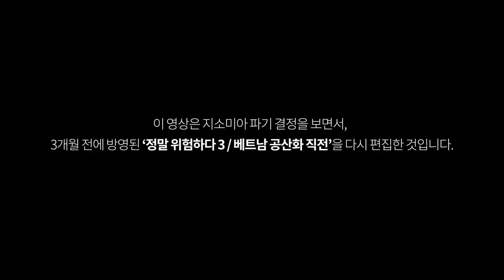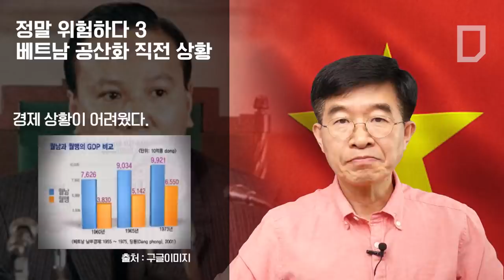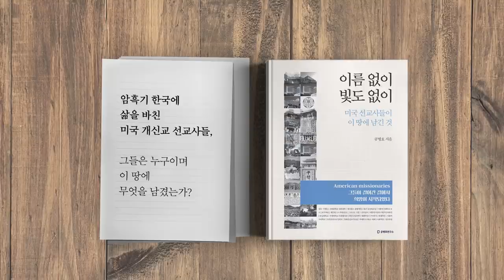상기하자! 베트남 공산화 직전 [공병호TV]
상기하자! 베트남 공산화 직전

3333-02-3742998 카카오은행 (예금주 : 공병호) / (텔레뱅킹 : 090 & 은행코드 : 90)

참고자료
1.  평화에 취해 월맹에 당한 월남 사례, 전 주월공사 이대용 예비역 장군의 북한연구소 학맥강좌 강연
2.   월남 적화 과정과 한국 사회의 요즈음 사정, 월남 패망의 현장 목격자 이대요 주월 공사의 악몽,  월간조선, 200.7.
3. 다시 생각해 보는 베트남 통일, 이대용, 서울신문, 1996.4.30.
4. 독일, 베트남, 예멘의 통일 사례, 김국신, 통일연구원, 2001.7.